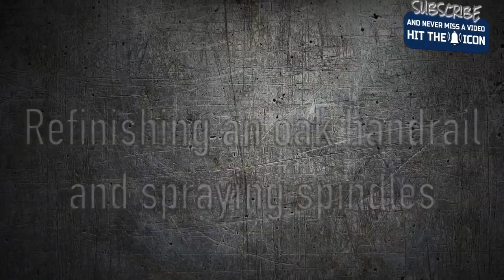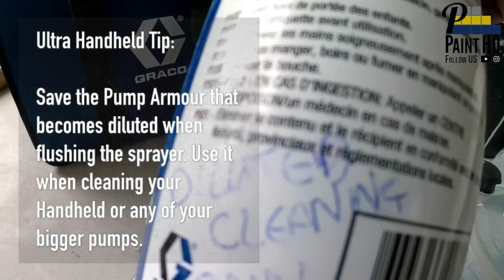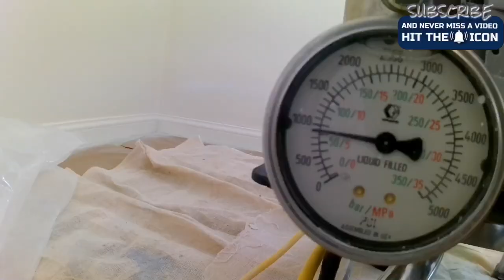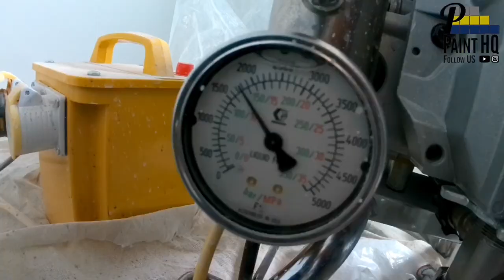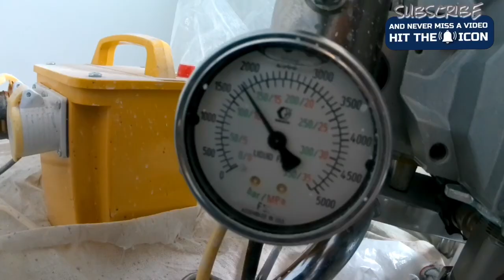Refinishing a Wood Hand Railing. Spraying Lacquer With Airless Sprayer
Spraying lacquer with Graco Airless Sprayer. 3 steps to refinishing an oak handrail. How to dye oak and apply a clear lacquer top coat. Then mask off the handrail to paint spindles with a paint sprayer..

Using an Airless Paint Sprayer to spray low viscosity paints by AkzoNobel. These are waterborne manufacturer spray only coatings by AkzoNobel being sprayed with a Graco FF LP 208 tip, low pressure spraying (at 800-900 psi). Spraying lacquer with HVLP spray gun?.. This low viscosity lacquer, high build primer and top coat are ready to spray, and will easily spray using a HVLP sprayer or conventional HTE spray gun and compressor. No thinning of the paint required to spray.

To finish we’ve got some great HD footage of painting  a stairwell.. Painting in high and tight spaces. See how to spray interior walls.. and lastly spraying a ceiling, fast and effective, using a Graco 395 Airless Paint Sprayer.

What’s your experience? A dark oak handrail with white spindles and staircase is a classic, timeless look.. Especially popular in the US 🇺🇸 ..Would love to hear from anyone, giving details about how they go about this project.. do you prefer solvent or water based dye / stains? What’s your go to lacquer / varnish? What order do you paint the spindles and handrail?

Equipment used / demonstrated in this video

For the masking..
3M Hand-Masker M3000
6” and 12” brown paper
Deltec 1” (24mm) Gold tape
Q1 1” (24mm) general purpose masking tape

All available from MyPaintbrush

For spraying clear lacquer..
Graco Ultra Handheld Airless Paint Sprayer
Blue 100 mesh filter
Graco FF LP 208 tip

For spraying primer and top coat..
Graco 395 Airless Paint Sprayer
with hopper kit
Graco Contractor PC Compact gun
Blue 100 mesh filter in manifold and gun

For spraying the walls and ceiling..
with hopper kit
Black 60 mesh filters in manifold and gun
Wagner TradeTip 3 Tip Holder 7/8”
Wagner HEA ProTip / Titan HEA 515

All spray equipment and accessories available from SpraymanUK.. One of Graco’s largest distributors in Europe. You’ll get an unrivalled, first class customer experience and the best in industry product knowledge.

Our mission at PaintHQ is to produce entertaining and informative videos. For professionals and DIYers alike, to share knowledge. We aspire to gain respect for the Painting & Decorating trade we love..

Feel free to leave a comment if you have any questions, or any video suggestions.. 👍 LIKE our video, and please ➡️ SUBSCRIBE ⬅️ to our PaintHQ channel, hitting the notification bell 🔔 to never miss a video. All the very best, regards Pete - PaintHQ